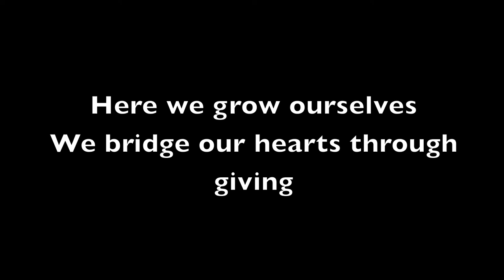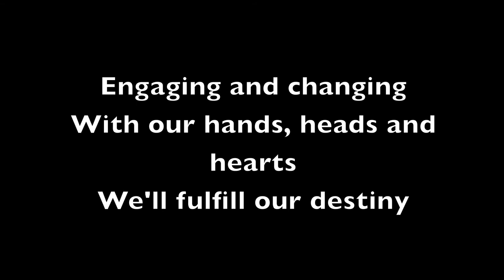SST School Song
Stanza 1

Here we start our journey
With each day, an open mind
We lead the way with positivity
Excelling in all with humility

Stanza 2

Here we grow ourselves
We bridge our hearts through giving
We celebrate all our diversities
Building a gracious community

Chorus

This is our call
We rise above all
Transforming our world
Here's where our future starts
Engaging and changing
With our hands, heads and hearts
We'll fulfill our destiny
Daughters & sons of SST, SST

(Bridge)

Here we reach across the globe
Making connections, sharing our vision
We will not fear the future for we strive
Seizing opportunities in life

Chorus